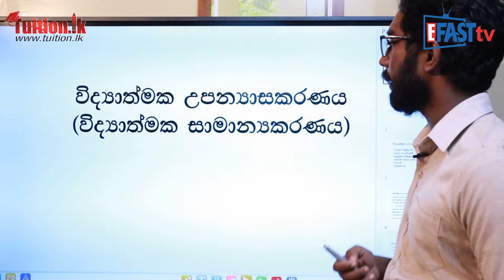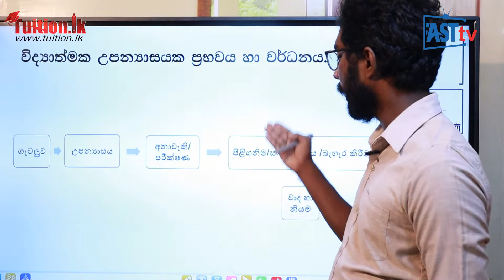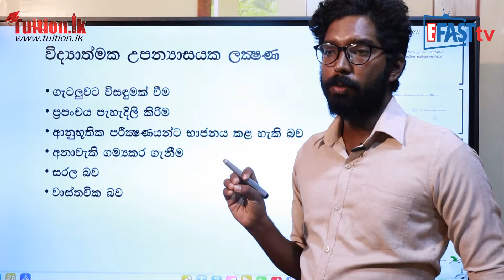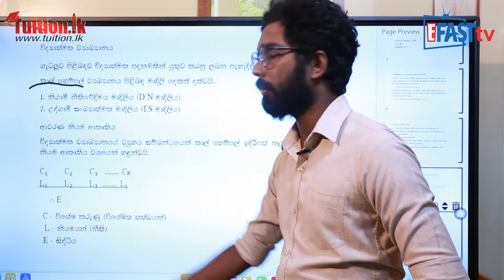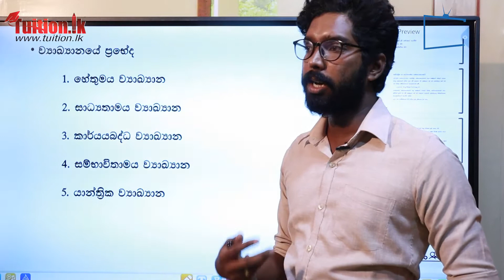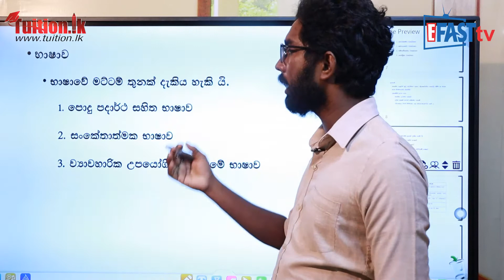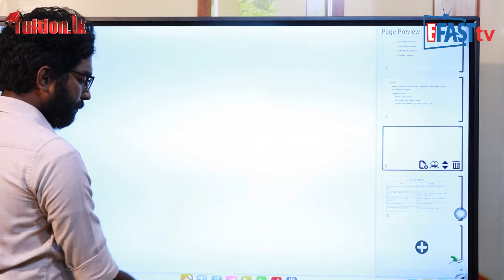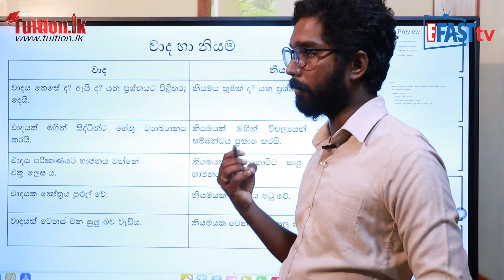තර්ක ශාස්ත්‍රය - විද්‍යාත්මක උපන්‍යාසකරණය | 12 ශ්‍රේණිය - Logic | Grade 12 Epi 25